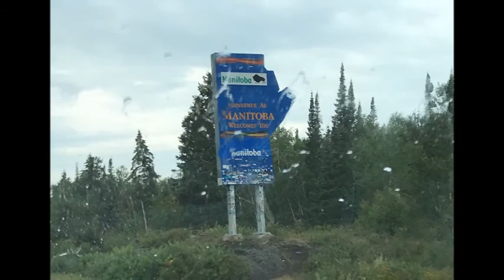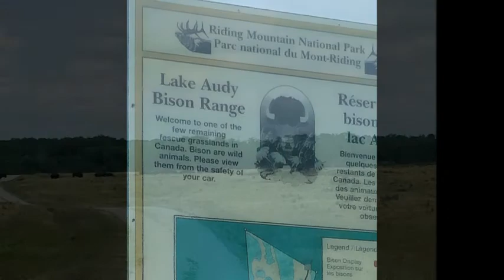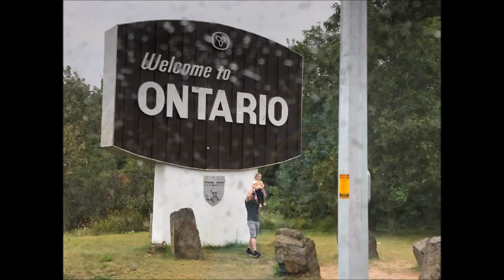Hilgers Riding Mountain 2019